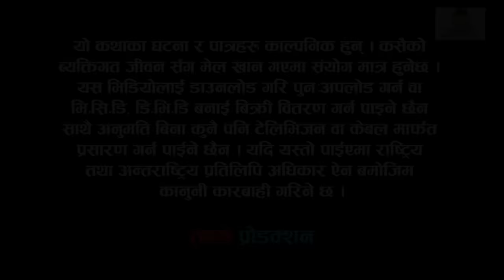TAKME TIMES II तक्मे टाईम्स II तक्मे सिकारी II Wilson Bikram Rai II 15 Febuary 2022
Cast:
Wilson Bikram Rai
Bikram Dhimil
Nitesh Rai "Laure"

Crew:
Writer/Director: Wilson Bikram Rai WBR
Producer: Dilli Bdr Rai, Prayasha Rai, Darpan Gautam
Cinematography: Bikram DC
Editor: Rabindra Khadka (Silver Shine Entertainment)